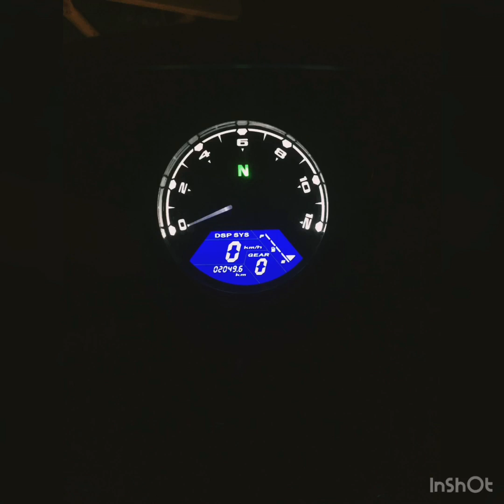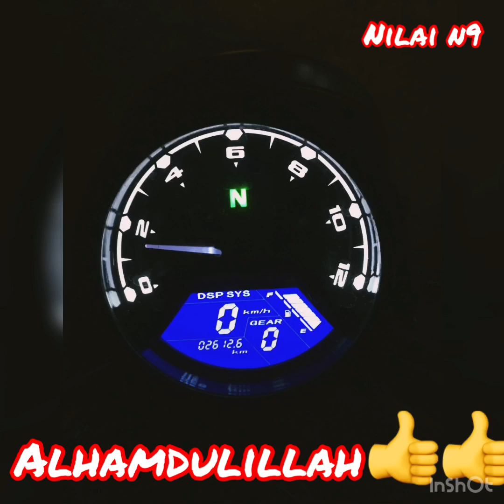Italjet Buccaneer 250i-Solo Return Ride Negeri Sembilan-Kelantan 2019.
My review as an owner for this bike..Ride yang sangat enjoy😃..walaupun jarak ride ni roughly 1200+-km,tp my buccan still mengaum dan beraksi dgn cukup mantap..speed?xlaju pun..xperlu laju pun sbb laju tu membunuh..yang penting ENJOY🤣🤣🤣..azab pn ada jgk sikit2..jauh oiii..thanks for watching my video..special credit to the song..